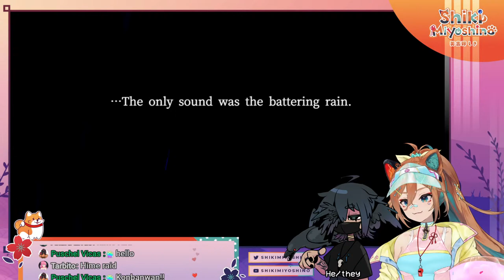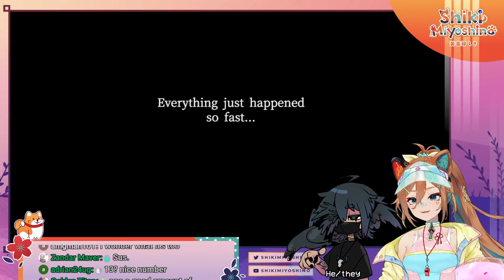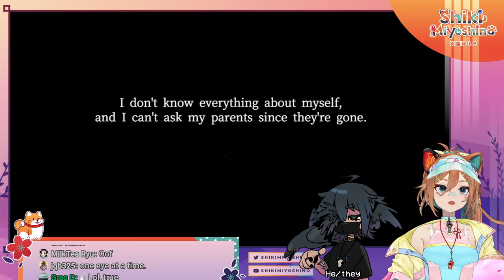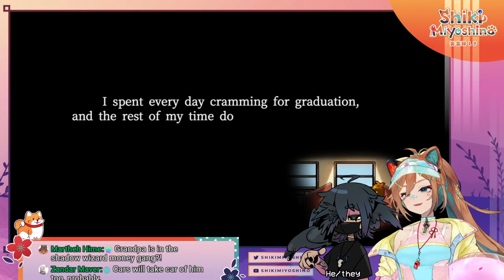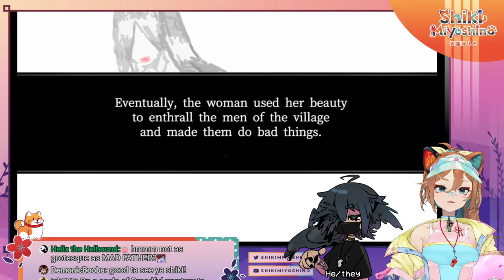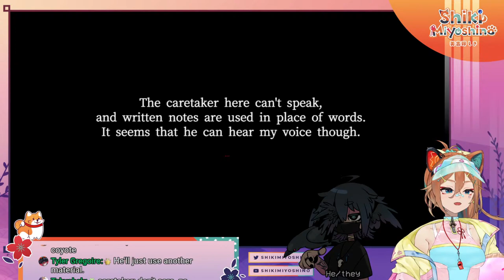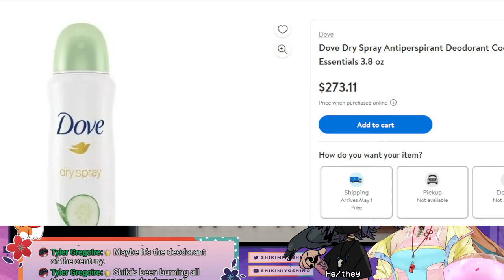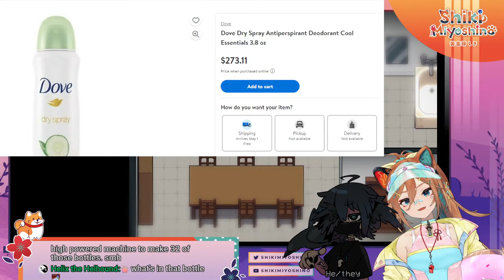【The Forest of Drizzling Rain】RPG HORROR!! RPG HORROR!!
KONBANWAN! I'm Shiki Miyoshino! It's a real treat to meet you all!

All treats are super appreciated!!
Terms: by donating to my streamlabs, you agree to not file a chargeback

Art: Corbin

Beach credit list:

ASSETS:
Hozshi Art:

CUTE SHIKI DANCING GIF BY HAEWON!!

THEIR COMMISSIONS ARE OPEN!!

Please follow these rules!! Or they'll send you to the pound!

1. Be nice to other viewers. Do not spam, troll, or argue with one another.
2. Do not engage with spammers or trolls. Please block and report any problematic messages.
3. Do not distribute other people’s private information.
4. Please stay on topic.
Behavior such as guilting me into doing or saying specific things on stream, self promos, roleplay, as well as mentioning numbers (views, subscribers, concurrents, etc.) will be viewed as off topic.
5. Please don’t mention other streamers in chat unless they’re brought up during the stream. Similarly, don’t bring me up in other streamers’ chat unless given permission. Do not compare streamers in my chat.
6. There is a time and place for everything. Streamers and their chat are not your therapists. (This does not include just stating you've had a bad day. Just be mindful of the uncomfortable situations you can put people in by getting too deep in negativity.)
7. DO NOT BACKSEAT UNLESS I SPECIFICALLY ASK "CHAT" FOR HELP.
8. For outside of stream: Do not send links through Maro containing anything you don't want my manager seeing. They scan every message and link to help me avoid uncomfortable or dangerous situations. If you are uncomfortable with my manager seeing something, then you probably shouldn't send it.